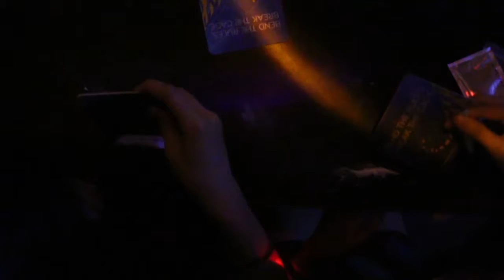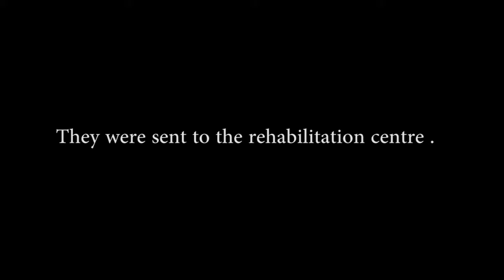English Assignment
This video is for college assignment purpose only.